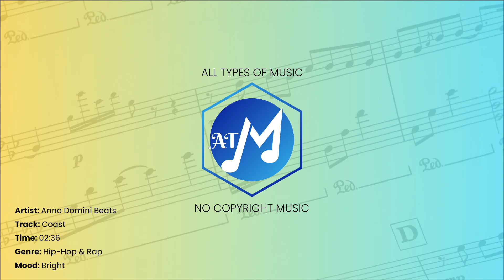Coast - Anno Domini Beats | All Types of Music | No Copyright Background Music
- Track Info -
Artist: Anno Domini Beats
Track: Coast
Time: 02:36
Genre: Hip-Hop & Rap
Mood: Bright